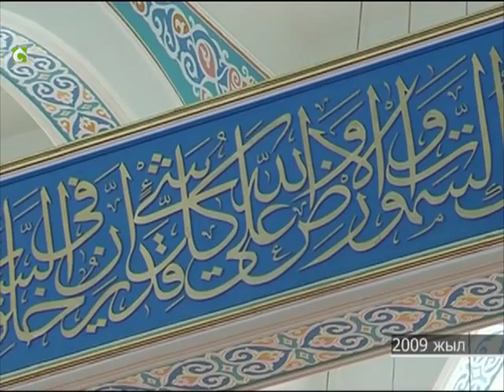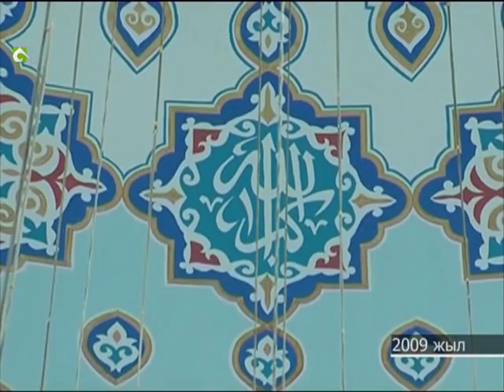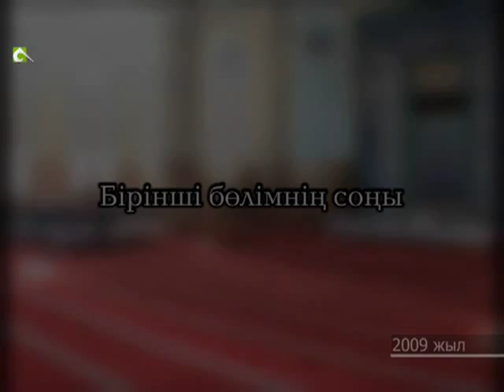En auezdi azanshi 1 bolim. Асыл арна.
Асыл арна Ислами ағартушылық телеарнасының рухани  ақпараттық -- танымдық  бағдарламалары.  Тақырыбы: Ең әуезді азаншы . Директоры:  Мухамеджан Тазабек